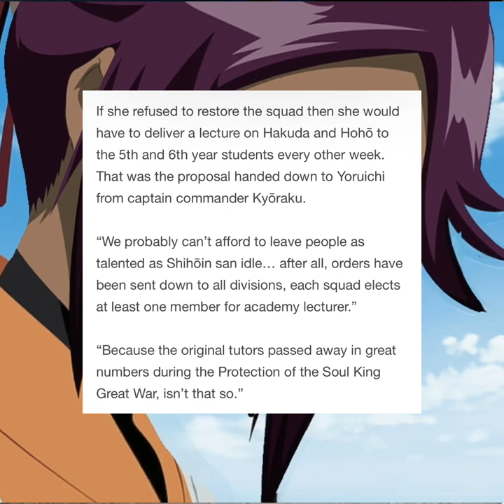How did the Blood War Damage the Bleach Universe? (mini video)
Manga: Tite Kubo
Song: Shiro Sagisu